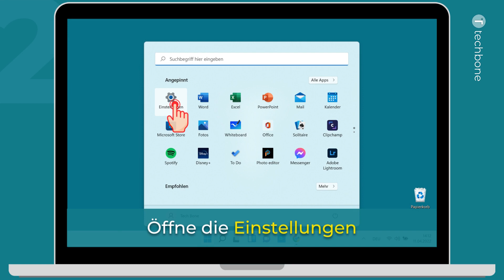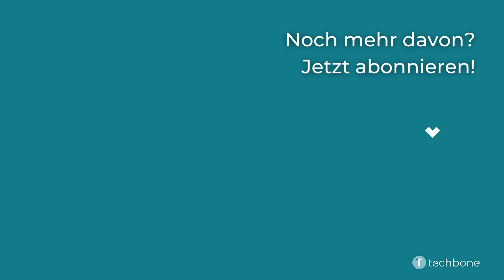Kontrast-Design ein-/ausschalten [Windows 11]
Für Nutzer mit eingeschränkter Sehkraft kann jederzeit ein Kontrast-Design festgelegt werden, bei dem die Hintergründe überwiegen in schwarzen Tönen, ähnlich wie bei dem Dark Mode, angezeigt werden.
Durch die Designs mit hohem Kontrast wird das Lesen und die Bedienung auf dem Bildschirm erleichtert.

Wie man die Kontrast-Designs unter Windows 11 einstellen kann, zeigen wir hier.

0:00 Intro
0:05 Öffne das Startmenü
0:15 Öffne die Einstellungen
0:25 Tippe/Klicke auf Barrierefreiheit
0:35 Tippe/Klicke auf Kontrast-Designs
0:45 Öffne das Menü der Kontrast-Designs
0:55 Wähle ein Kontrast-Design
01:05 Tippe/Klicke auf Anwenden